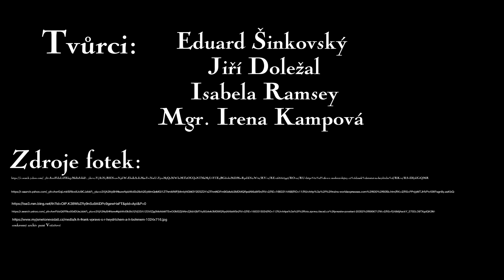Květoslava Večeřová: Videoreportáž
V rámci projektu Příběhy našich sousedů organizace Post Bellum vytvořili žáci ze ZŠ Šumperk, Šumavská 21